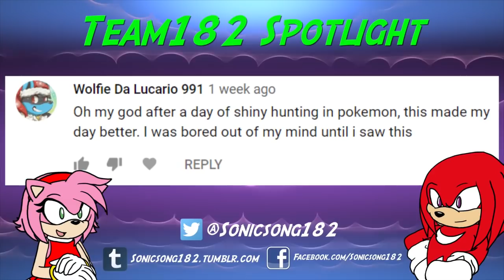Sonic and Tails Play: Sonic Mania | Episode 12 | FINALE!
Sonic, Tails, Knuckles & Knuckles face their greatest challenge yet -- NO SEATBELTS, AND GETTING REPEATEDLY RUN OVER. What kind of zone is this!!? Sit tight and buckle in for the final episode of SONIC AND TAILS PLAY: SONIC MANIA!

Join us for the first episode of the pure chaos that is "Sonic and Shadow Play: Sonic Adventure 2", premiering on Wednesday, December 19th! Featuring Sonic, Shadow, Tails, Eggman, Rouge, Knuckles, Silver, and more!

(This link is good for 24 hours as of December 5th, 2018!)

Voice Actors:
PlatinumSpeed as Sonic, Knuckles, Dr. Eggman
SS182's Kn as Tails
Meldrizzly as The Big Knux (Knuckles #2, lol)

*NOTE: This video footage is from one of our Friday live streams ^_^ And nope, nope, that's not the official SonicSong182 Tails voice actress in this video, that's just me, Kn. xD I voice Tails for other YouTubers, but not for my own channel in shows in like Ask the Sonic Heroes. ;D Taiya/Hieifireshadow is best Tails! :V

EXTRA CREDITS:

Sonic and Tails Play Intro Theme:
(I promise this is the song we used, lol, we used a clip from the middle of the song, not the beginning)
S T U D I O P O L I S Zone Act I // Tee Lopes // Sir J reinterpretation